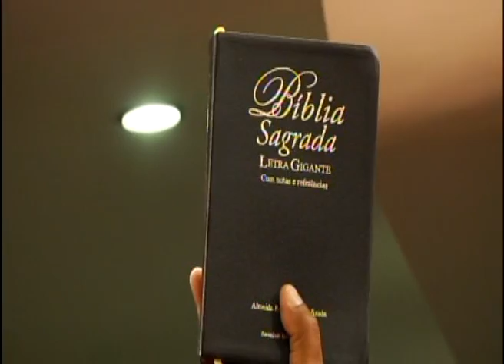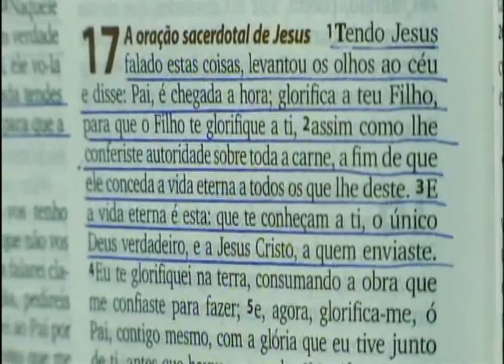Culto Igreja Batista Lagoinha - 29-04-2012 - Noite - Pr. Márcio Valadão